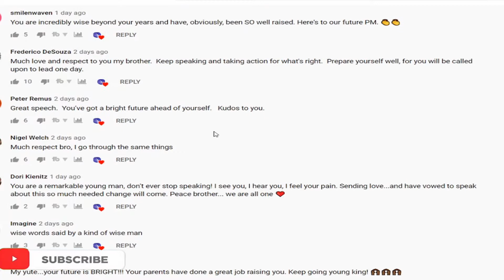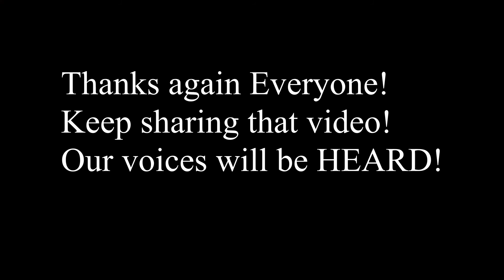The Importance of YOUTH VOICES in support of Black Lives Matter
Cammy D thanks his viewers, new subscribers and community as whole for the impact that they've made! Please continue to Listen, Learn and Act! Always remember that ACTIONS will speak louder than words!

People -

Merch Coming SUPER Soon  :)